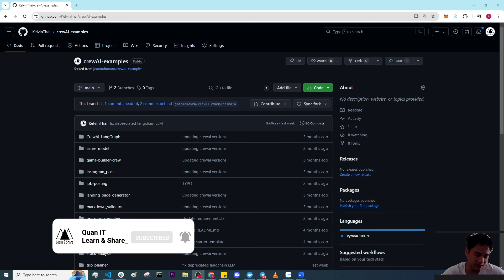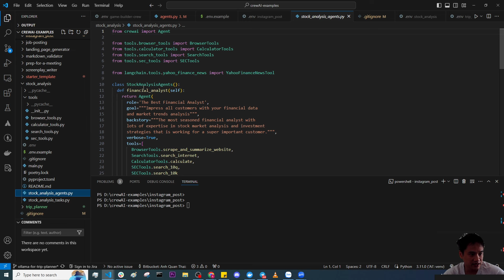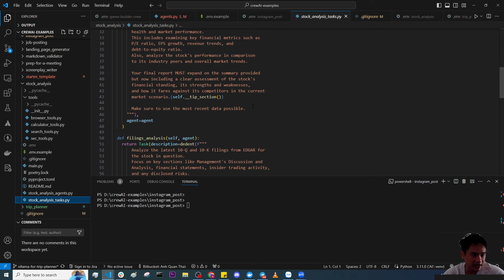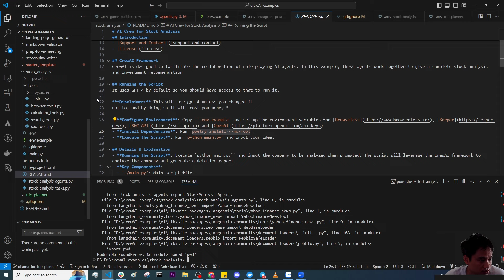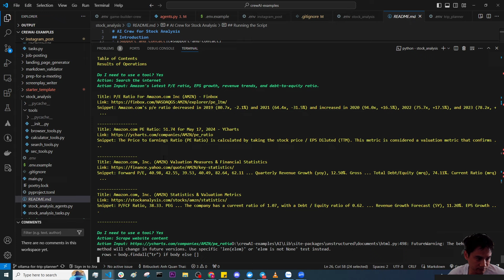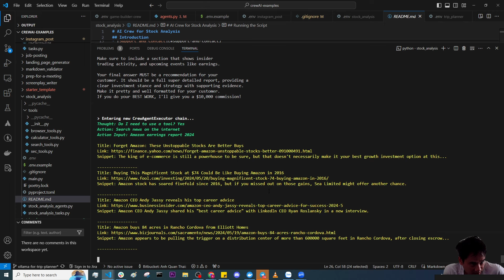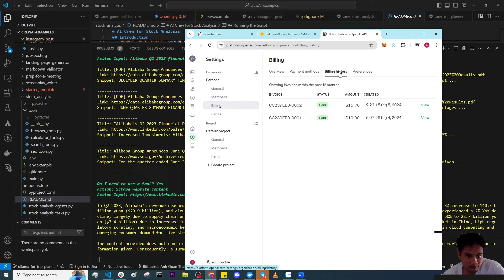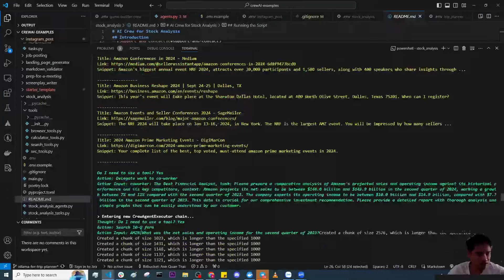Stock analysis: AI phân tích cổ phiếu | AI 2.0 Series #5 | Quân IT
Timestamp:
00:00 Lời mở đầu
00:29 Intro
00:46 Giới thiệu Stock analvsis
05:45 Dùng Stock Analysis để phân tích về Amazon
13:25 Outro